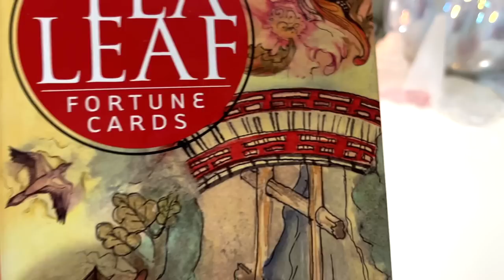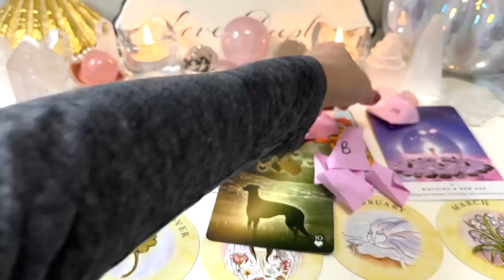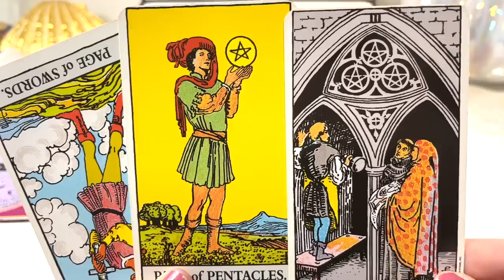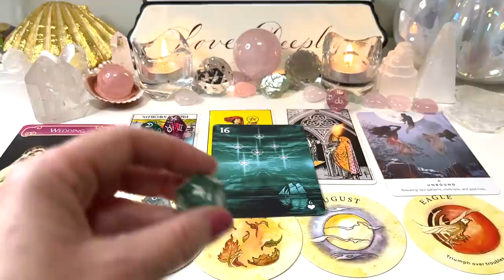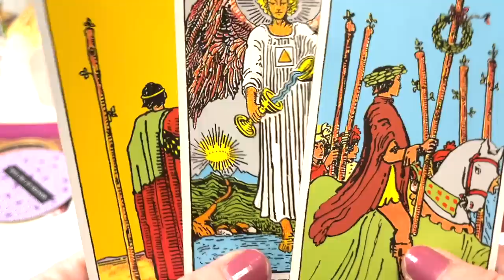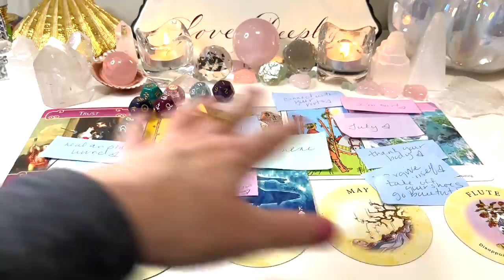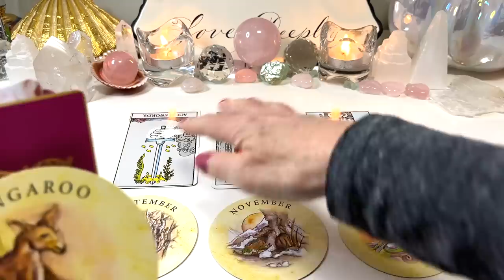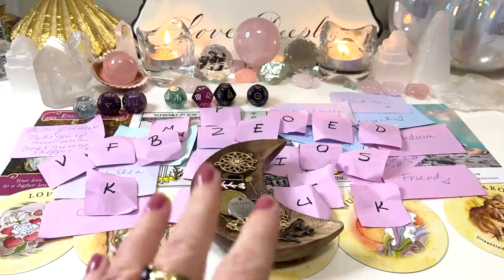Singles|Your Next Boyfriend(Pick A Card)Love Tarot Reading🔮💋🔥👤💫(Who?How?Details)Initials💫Charms💫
pickacard This is a Pick A Card Love Tarot Reading will look at your next boyfriend.
🕐Timestamps🕓
Intro/Card Selection: 00:00
Group 1: 2:26
Group 2 : 20:27
Group 3 : 40:09
Group 4 : 58:23